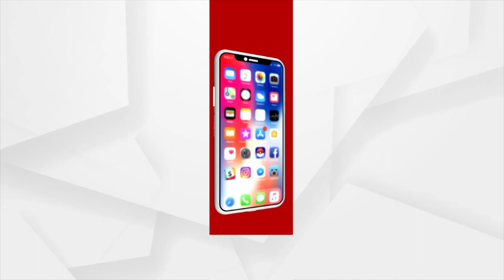Angul Kendriya Vidyalaya Organises Jan Bhagidari Programme